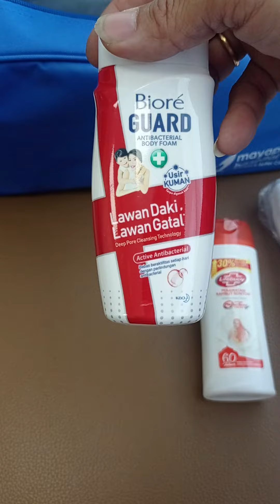review complimentary Dari rs Mayapada